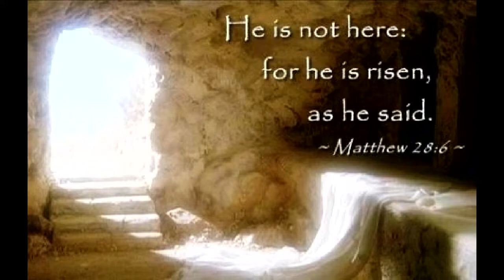CMOR - Tues. Apr. 19, 2022